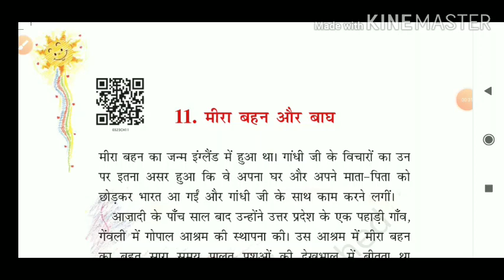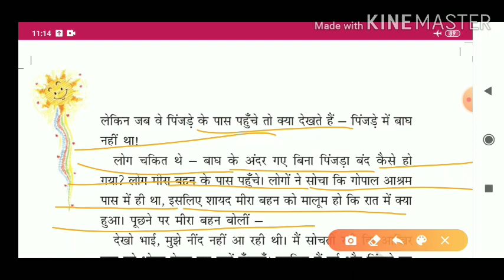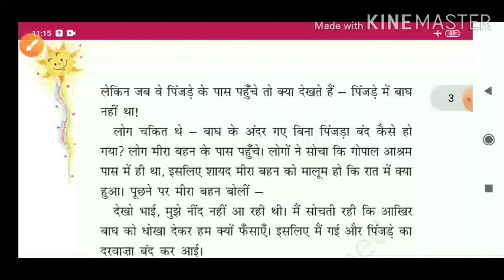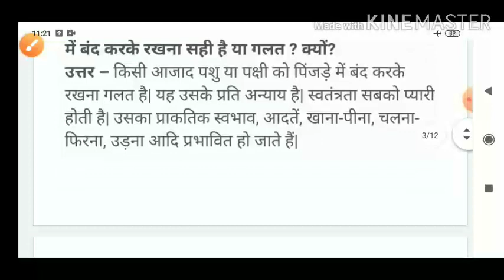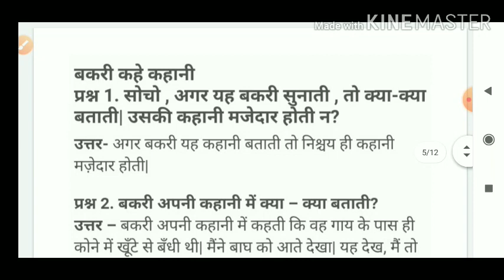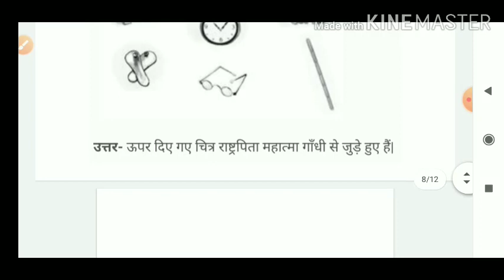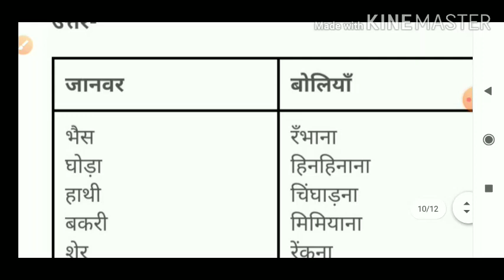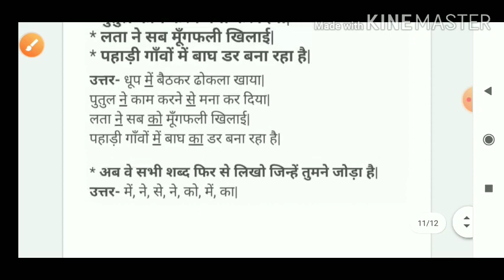मीरा बहन और बाघ | Mira bahan aur Bagh | class 3 Hindi Chapter 11 | explanation question answer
Hi I'm Sudama Juyal. I make educational videos for those students who wants to learn with me.